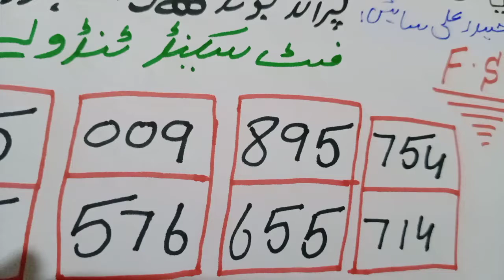Final shart game prize bond 15000 farst&sakind tandoly hi tandoly multan city 1-10-2020